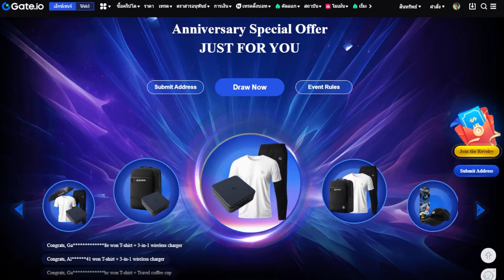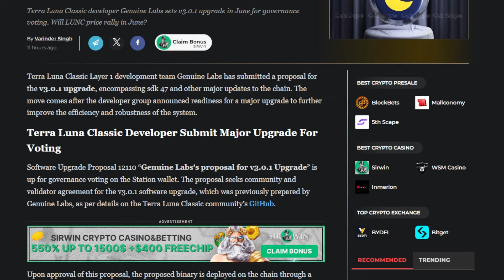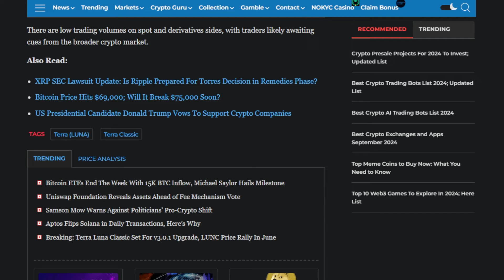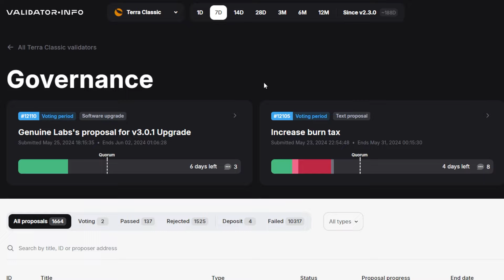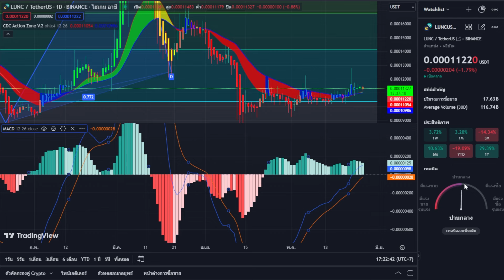ผู้พัฒนา Terra Luna Classic อัพเกรด v3.0.1 ราคา LUNC ในเดือนมิถุนายน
ไปรับสิทธิพิเศษกันหรือยัง
🎉 ครบรอบ 11 ปี Gate.io: เพลิดเพลินกับการเฉลิมฉลองด้วยของขวัญแสดงความขอบคุณมากมาย
 🎂 เข้าร่วมการเฉลิมฉลองและร่วมฉลองด้วยของขวัญดีลักซ์!
🔝 สินค้าสุดพิเศษมูลค่ากว่า 1 ล้านเหรียญสหรัฐ
 📦 รางวัล $100,000 ที่เกม Revelry
 👑 วาด iPhone 15 Pro Max, MacBook, iPad
 🧧 แอร์ดรอปซองแดง $USDT